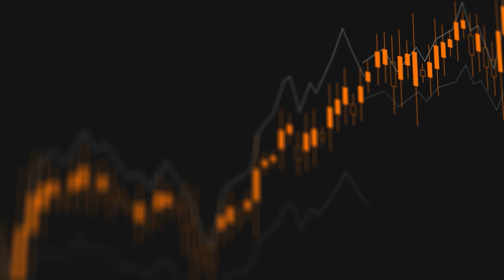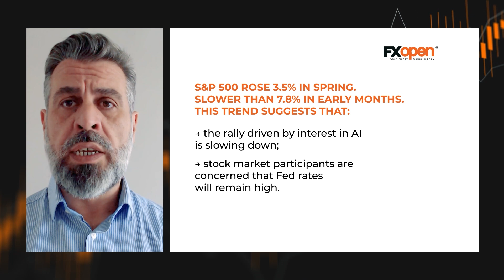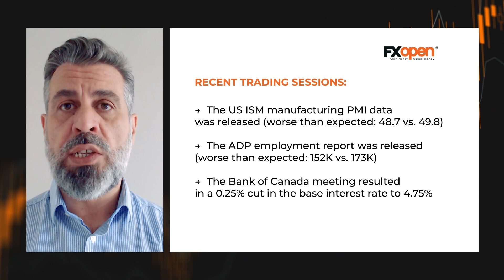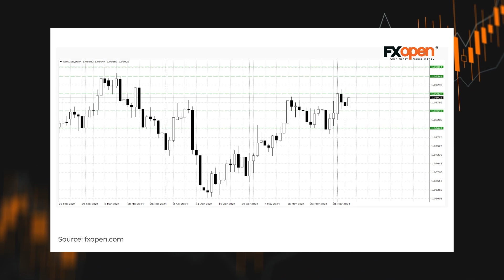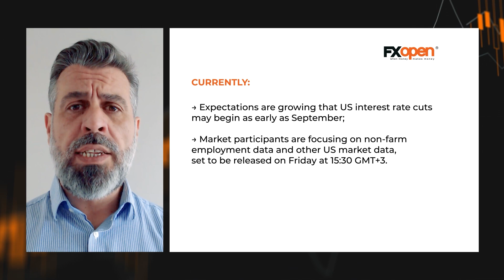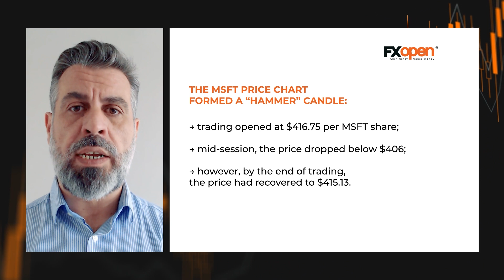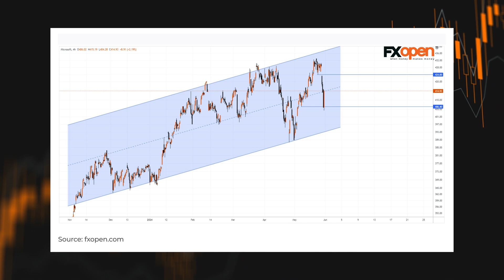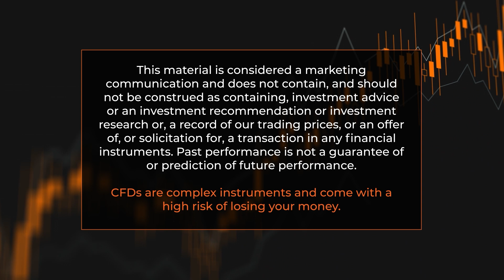Weekly Market Wrap With Gary Thomson: S&P 500, US Dollar, Gold and Silver, MSFT Shares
Get the latest scoop on the week's hottest headlines, all in one convenient video. Join Gary Thomson, the COO of FXOpen UK, as he breaks down the most significant news reports and shares his expert insights.

00:37 S&P 500 Index: Latest Analysts’ Forecasts
03: 17 The Dollar Continues Range-Bound Trading Ahead of US Employment Data
06:20 The Price of Silver Is Acting Weaker Than Gold
08:34 MSFT Shares Surge on Record Yearly Volumes

Stay in the know and empower yourself with our short, yet power-packed video. Watch it now and stay updated with FXOpen. Don't miss out on this invaluable opportunity to sharpen your trading skills and make informed decisions.